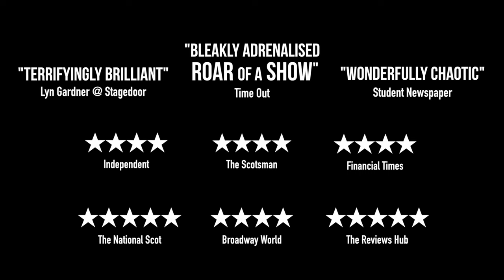Baby Reindeer - Ambassadors Theatre - ATG Tickets